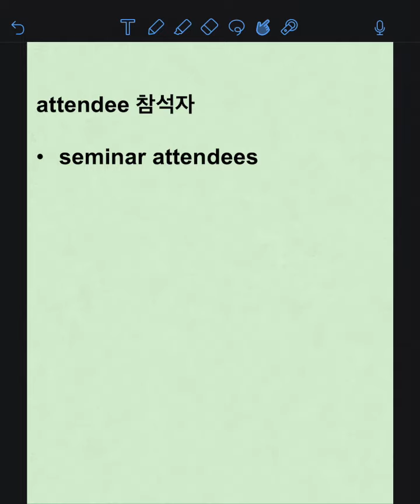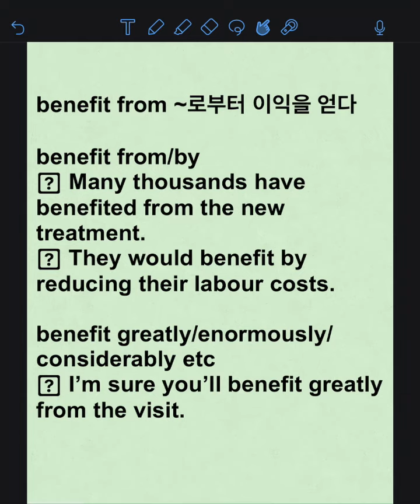2020년 11월 8일 토익정답 (어휘정리)